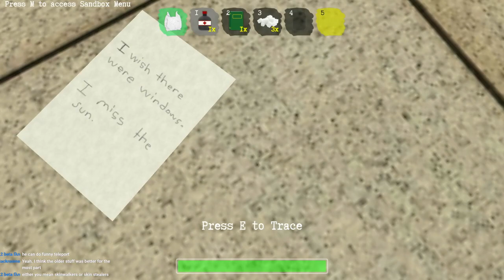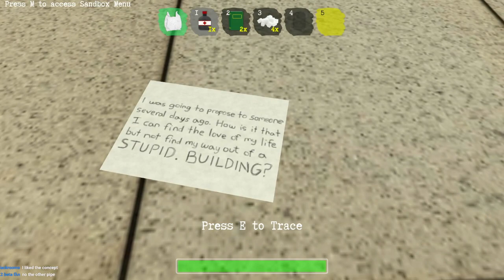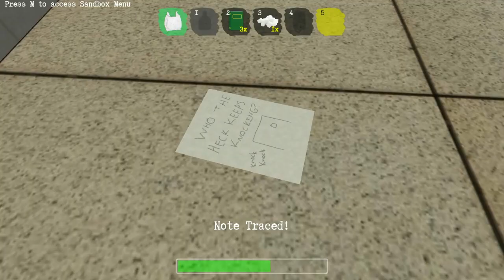*trips over a comically small acorn* | Enter the Backrooms [1]